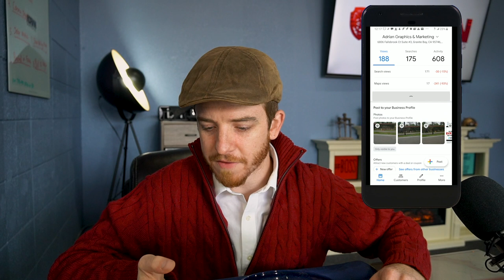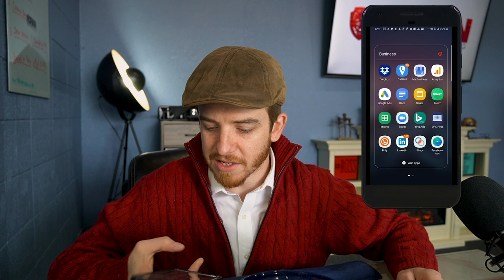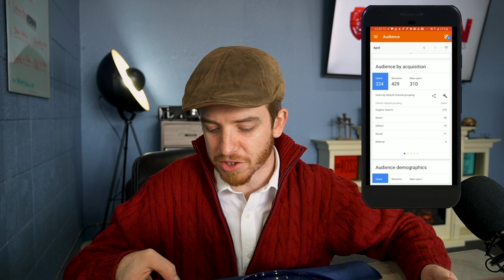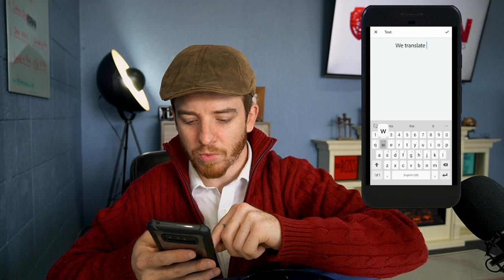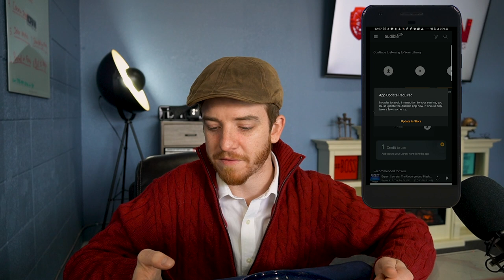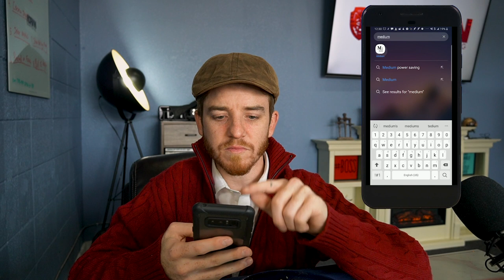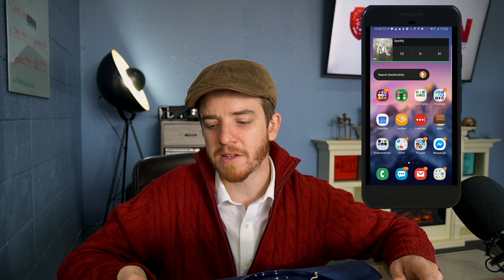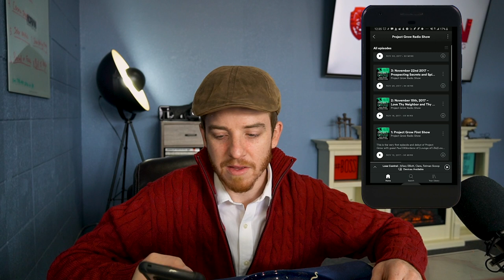My TOP 20 Android Apps (2020 Throwback Video)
In this 2020 throwback video, Adrian shares the 20 best Android Apps for professional creatives. These are apps you should use on a regular basis to grow your business learn and improve your skills if you want to reach the pinnacle of the industry like Adrian.

My Gear I Use To Produce This Channel:
1.  Go Pro Hero 8 Bundle
2. Wireless Microphone System
3. Power Strip Tower Jackyled Surge Protector
4. Rode Wireless Go Microphones
5. Wacom Cintiq Tablet
6. 2017 Macbook Pro 15"
7. Manfrotto 504HD Tripod
8. Adesso Cybertrack H6 Webcam
9. 27" iMac with 5k Retina Display
10. 3D Wall Art Panels
11. VIZIO 70-Inch V-Series 4K Smart TV
12. Green Screen Wall 10x10
13. Sony A6600 Mirrorless Camera with Lens
14. Sony A6400 Mirrorless Camera Body